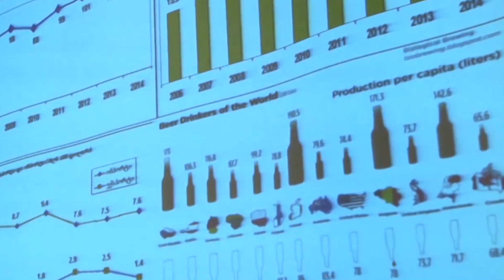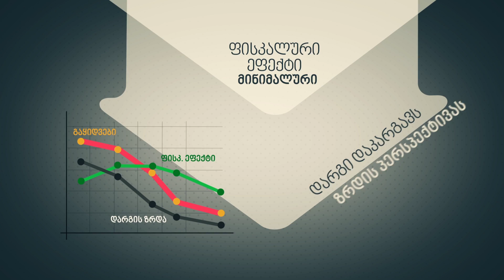TV ERA - ლუდი (ია გოლიაძის სიუჟეტი) 15.02.2015